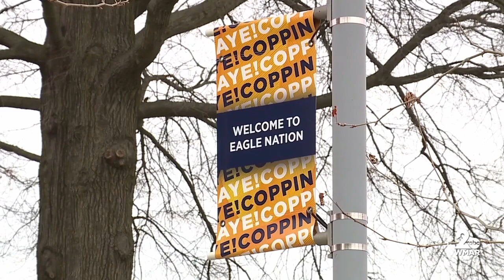Coppin State University receives $4 million internet upgrade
Coppin State University students will soon have a harder time using the "my internet is down" excuse to get out of writing papers.